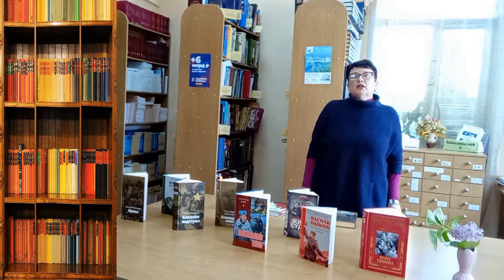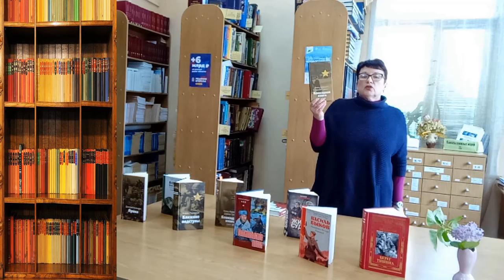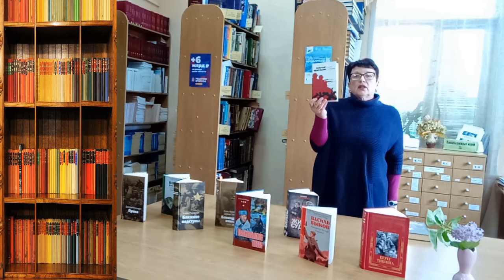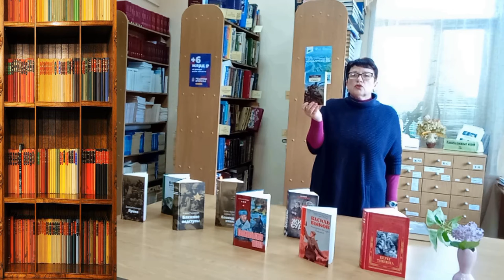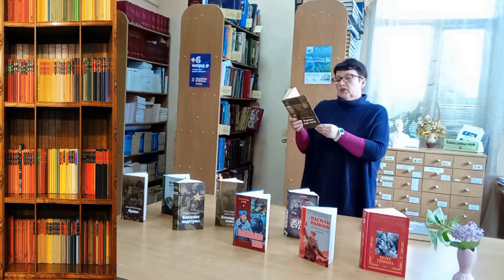Литературное обозрение «Читайте книги о войне»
Заведующая библиотекой-филиалом №16 Л.М. Сапожникова рассказывает о военных произведениях Д. Гранина, В. Гроссмана, Е. Ржевской, Б. Васильева и других авторов.